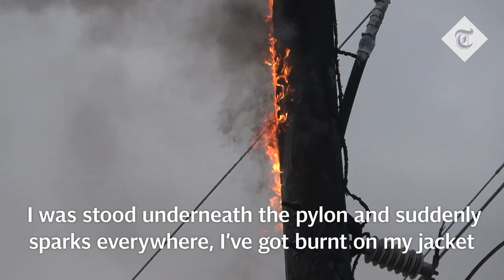Pylon explodes into ‘fireball’ seconds after Didcot power station demolition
Seconds after three iconic cooling towers at Didcot power station were demolished, an electricity pylon exploded showering families in sparks.

Video footage of the 375ft towers shows nearby power lines violently shaking before a pylon burst into flames.

40,000 homes are thought to have lost power because of the incident.